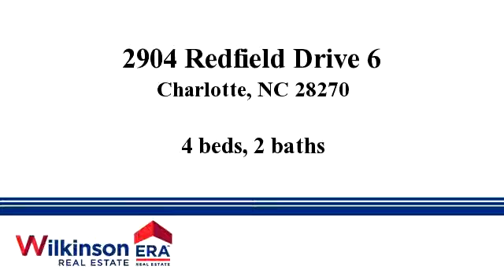Homes for sale - 2904 Redfield Drive 6, Charlotte, NC 28270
Spacious 2-story home with abundant natural lighting. This home features granite counter tops, tumble-stone backsplash, with sunlit eat-in breakfast area. Generously sized rooms, a roomy master bathroom with luxurious garden tub. Large fenced-in backyard, with beautiful in-ground pool, this home is ideal for families who love to entertain and relax.

Bedrooms: 4
Bathrooms: 2
Square Feet: 2337
Price: $339,000